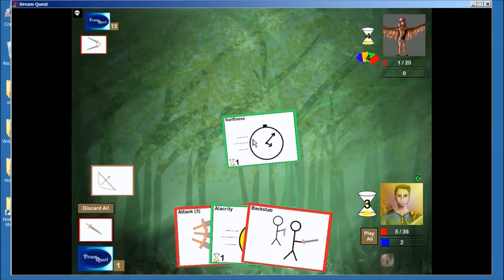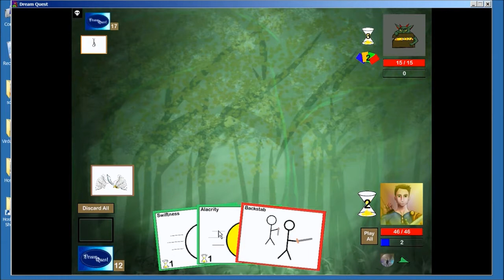Let's Play Dream Quest (Part 2)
Part 2 (and floor 2!) to my run as thief in Dream Quest, a new game for the iPhone and iPad that I got to beta test.